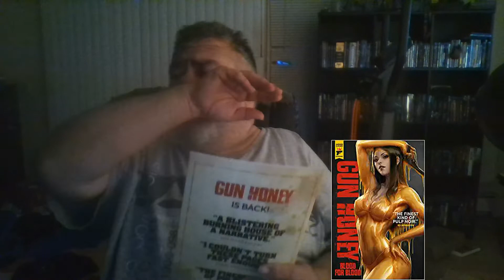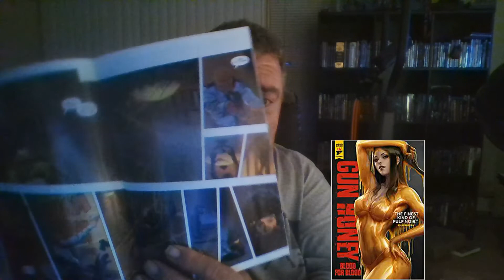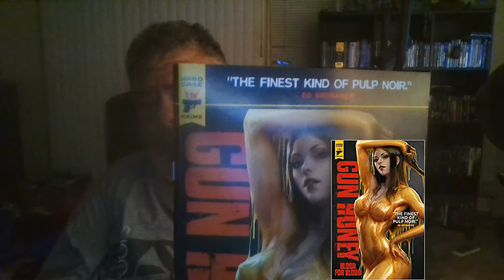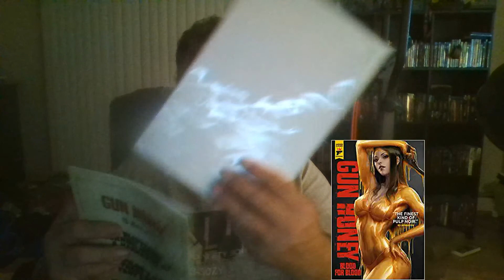Review of Gun Honey Blood for Blood #1